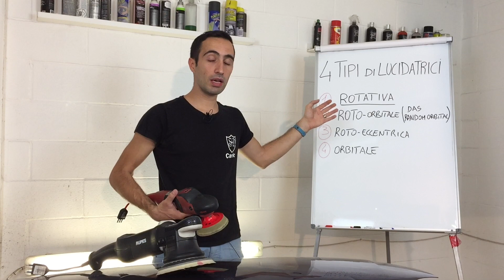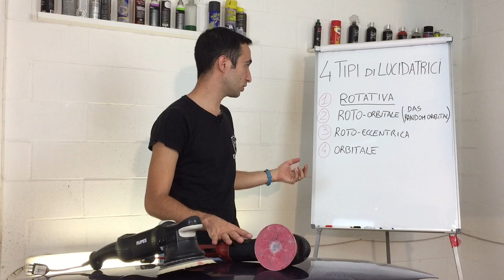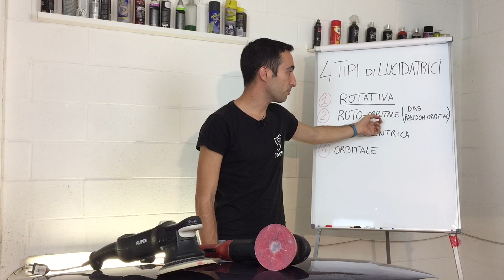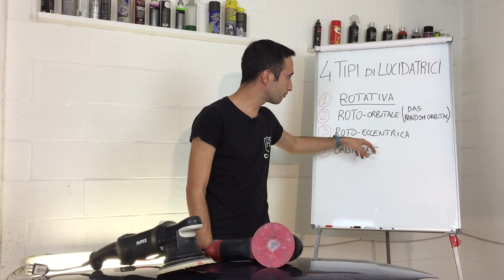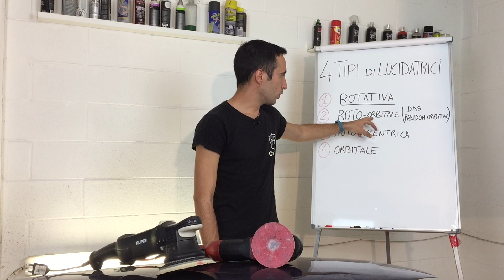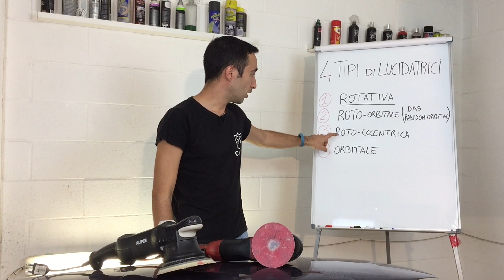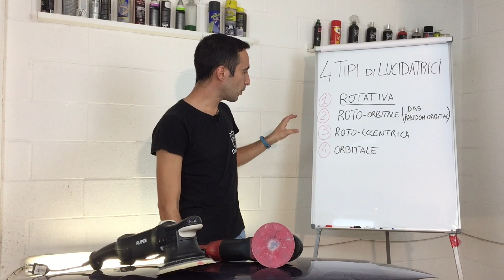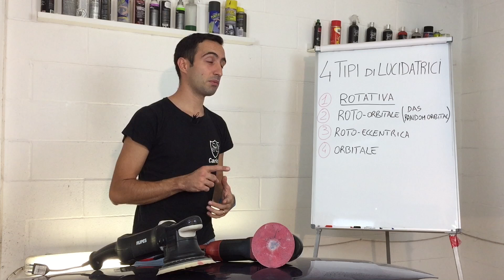Corso di Lucidatura by Solodettagli - Quattro tipi di lucidatrici per auto a confronto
Vuoi imparare la lucidatura a livello professionale?

In questo video parliamo delle quattro tipologie principali di lucidatrici.

A mio avviso le più importanti sono:
1-Rotativa
2-Roto-Orbitale
3-Roto-Eccentrica
4-Orbitale

Ognuna ha senso di esistere ma ognuna ha i suoi pregi e i suoi difetti.
In questo video li vedremo a confronto

segnaliamo i link di acquisto Amazon per acquistare quelle menzionate nel video:

Flex PE 14-2-150

Rupes LHR21

Rupes "duetto" LHR12